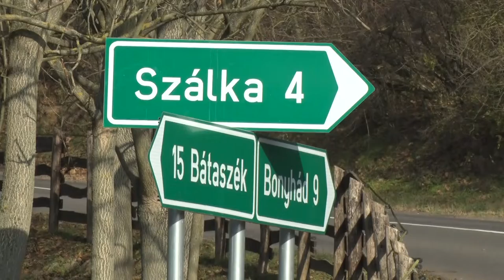Biztonságosabb a közlekedés Bonyhád és Bátaszék között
Biztonságosabbá vált a közlekedés Tolna megye két városa Bátaszék és Bonyhád között. A fejlesztés azért is fontos, mert ez az utszakasz hozzájárúl a Szálkai üdülőövezet fejlődéséhez is.